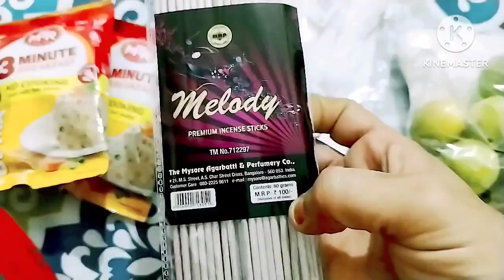vlog || శుకరవారం వచ్చింది అంటే ముందురోజు నుంచే start,🥰 || ఈ రోజు మా తులసికోటకు ద్వాదశ పూజా 🙏